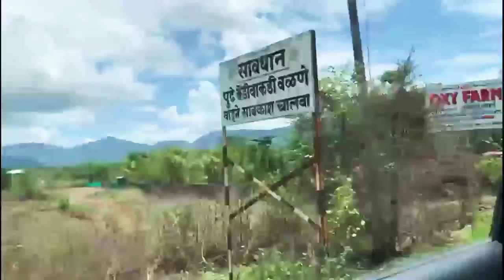Badi Masti Hui aj in baccho ki🧒🧑 !! yeha aa kr jane ka man hi nhi krta😔😔